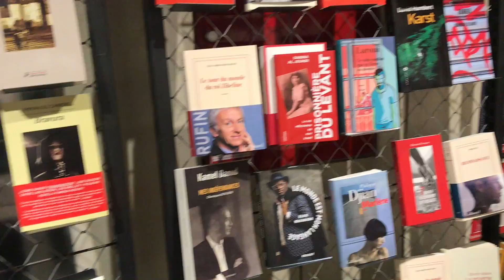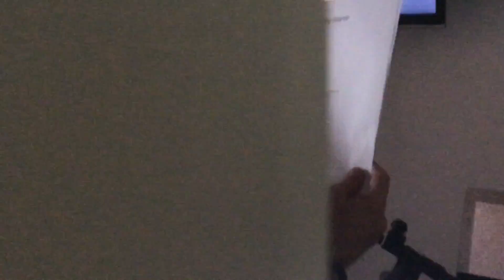JUGUETES DE VERANO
Compramos juguetes tradicionales `para jugar en verano.
Tenemos editorial para el libro de Olga: FUSSIONEDITORIAL
Música de ElZurdo
¿Quiénes somos?

Canal familiar de Vlogs Diarios en Español sobre problemas familiares, problemas de pareja y vídeos graciosos de familia.